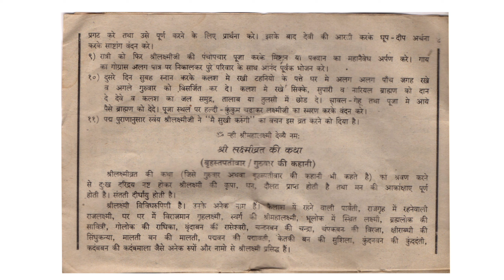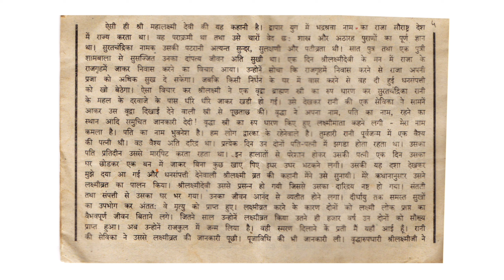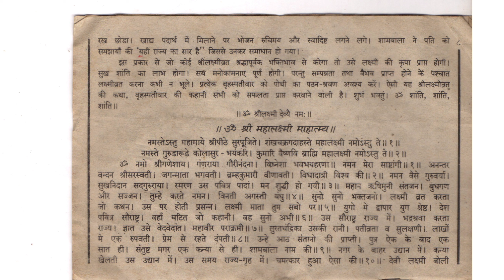Shri mahalaxmi ji ki guruwar ki vrat katha margashish maas m shyambala suratchandrika bhadrashava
ye Mahalaxmi ji ki Guruwar ki katha maine bhaiyo aur behano k liye padhi hai
ye aap vrat wale din sune